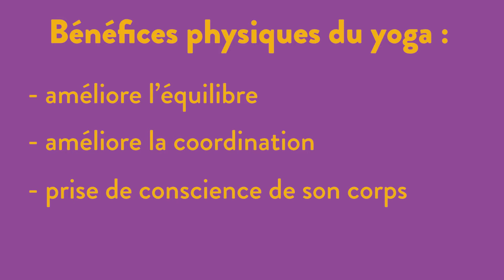Journées de la Petite Enfance 2021 : Atelier yoga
Emma, de la crèche Les Poussins du marché, propose un atelier yoga parent-enfant